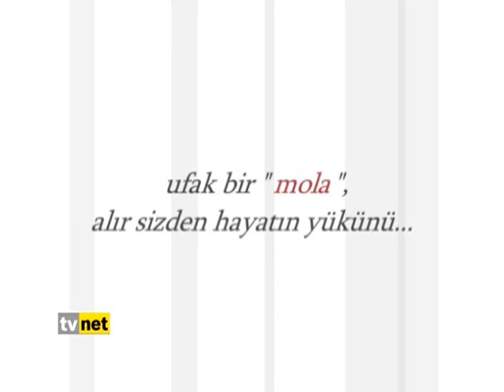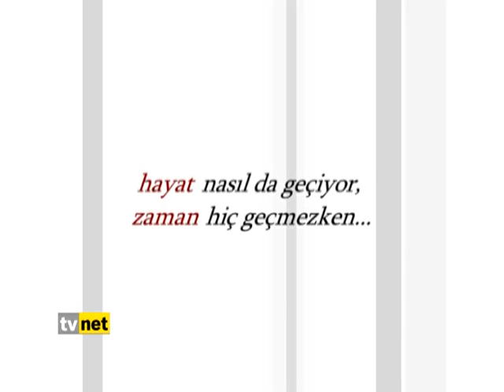MOLA / ONAT KUTLAR & AYRILIK